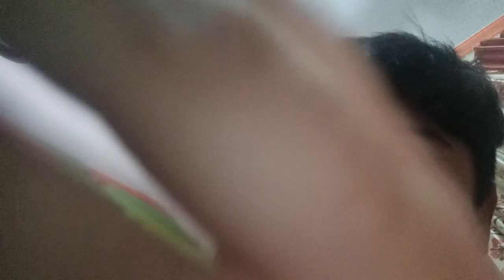Solving and teaching pyramid Rubik cube | subscribe my channel